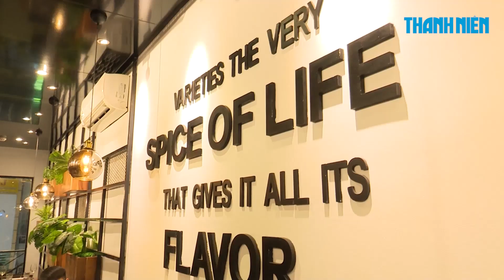Món súp hoàng gia Thái Lan thất truyền 300 năm cay chảy nước mắt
Noom Chantrawn, đầu bếp Thái Lan đầu tiên đạt sao Michelin, đã phục chế lại công thức nấu món ăn thất truyền của hoàng gia Thái 300 năm về trước. Món ăn này được miêu tả là “cay giật mình”.